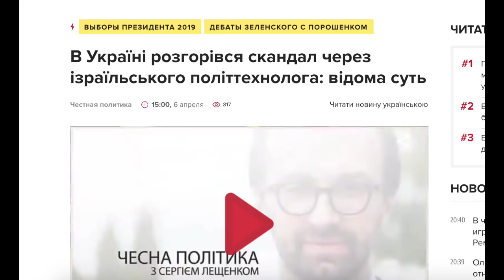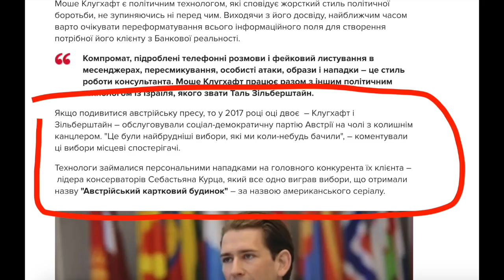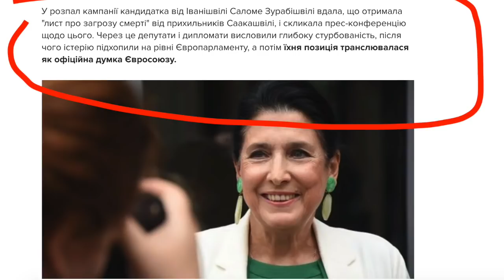Давай больше грязи, «президент"